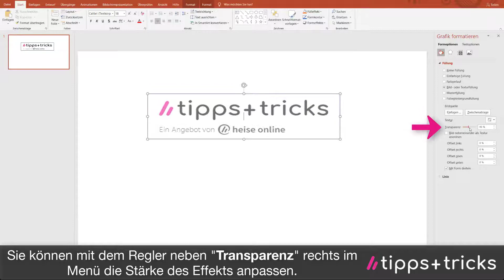PowerPoint: Bilder transparent machen - so geht's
Sie möchten gerne Grafiken/Bilder in Ihrer Powerpoint-Präsentation transparent machen, wissen aber nicht wie es geht? Wir zeigen es Ihnen im Video!